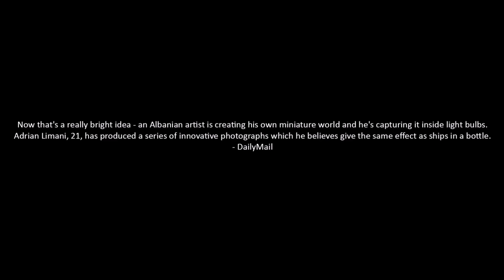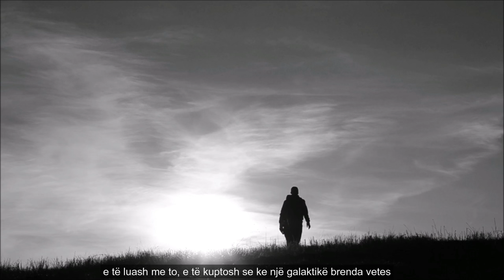Adrian Limani-Licht Der Freiheit(Trailer)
Teksti shqip :

Drite…. Duket thjesht vetem nje fjale e shkurter mirpo pa te nuk mund te jetojme.Sikur te vezhgonim lindjen dhe perendimin e diellit cdo dit te jetes sone mbase mund ta dime rendesine e saj.
Ndonjehere, njerezit e humbasin ndjesine e te qenit i lire, e humbasin ate nga shpirti i tyre, kufizohen me ate qe ju shfaqet para tyre,dhe mjaftohen me hijet e zeza qe ju peshperisin ne vesh se ata nuk mund te arrijne, mjaftohen me rete dhe shiun qe shohin para se te dale moti me diell.
Un boten pash permes miliona ngjyrave te pafundta , permes muzikes dhe zerit te shpirtit te cdo njeriu.
Liria, eshte te kuptosh se mund te krijosh nje jete brenda nje poci elektrik, pra, nuk ka rendesi se ne c’vend je, me rendesi eshte te dish se brenda atij poci mund te jetesosh gjerat qe ty te sjellin kulmin e lumturise.
Te jesh i lire d.m.th te kuptosh se brenda vetes ke po ate pocin elektrik qe ben drite e qe nuk shuhet kurre per ty dhe te tjeret,Te te kapesh henen me duart e tua e pse jo edhe te gjithe yjet perreth saj e te luash me to, e te kuptosh se ke nje galaktike brenda vetes.
Me detyron shpirti te inspiroj dhe te bej ndryshim pozitiv tek te tjeret,ngaqe ky eshte pasioni im.

Ermoglich Durch
Brezi Yne